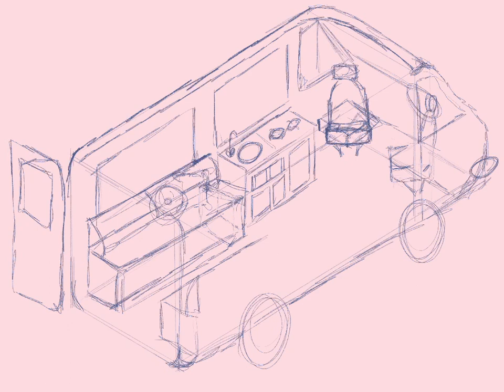Van life isometric inspired by @ArtwithFlo ~ Keep Dreaming the Vanlife Dream 🚐 ✨ 🗺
Pretty happy with how this turned out  - just needs to have a paddle board 🏄‍♀️ added - and a nice beach 🏖 background perhaps 🤔 what do you think?